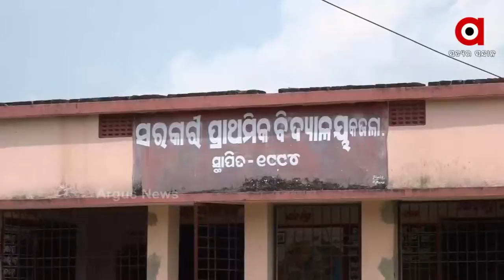କଜଳା ଆଦିବାସୀ ବସ୍ତିର ସମସ୍ୟା ଉଦବେଗ ଜନକ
ଯୋଗ୍ୟ ହିତାଧିକାରୀଙ୍କୁ ଆବାସ ଯୋଜନାରେ ଘର ଦିଆଯିବ ବୋଲି ରାଜ୍ୟ ସରକାର ଚାରିଆଡେ ଡେଙ୍ଗୁରା ପିଟୁଛନ୍ତି । କିନ୍ତୁ ପ୍ରକୃତ ହିତାଧିକାରୀ ଏଥିରୁ ବଞ୍ଚିତ ହେଉଛନ୍ତି । କେନ୍ଦ୍ରାପଡ଼ା ପୌରାଅଂଚଳ 21 ନମ୍ବର ୱର୍ଡ କଜଳା ଆଦିବାସୀ ବସ୍ତି ହେଉଛି ଏହାର ଜୀବନ୍ତ ଉଦାହରଣ